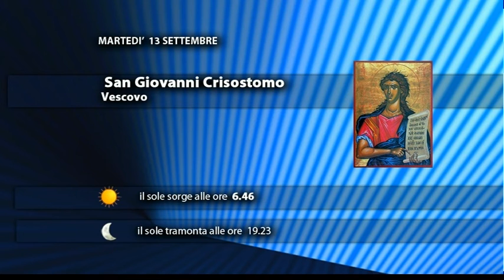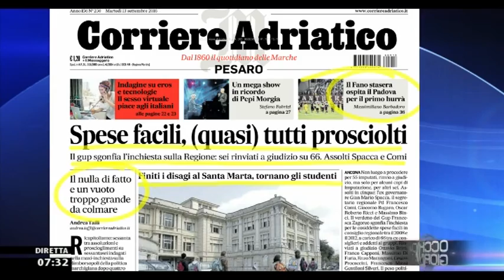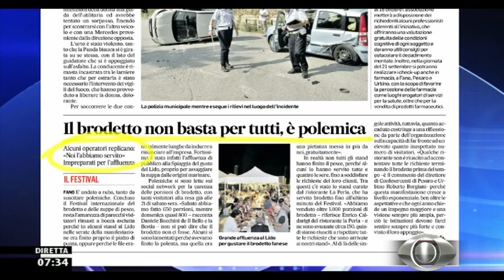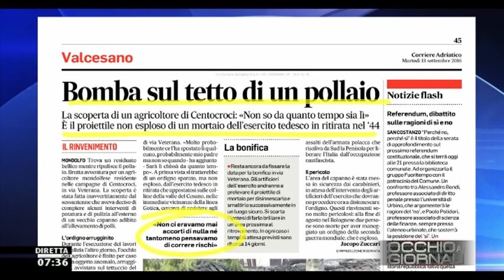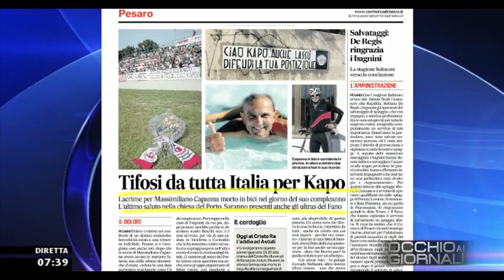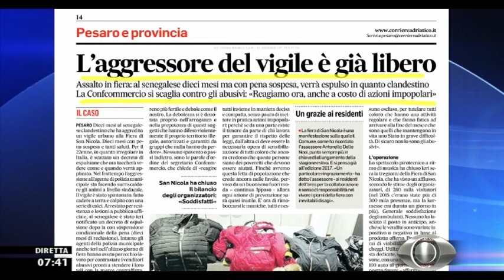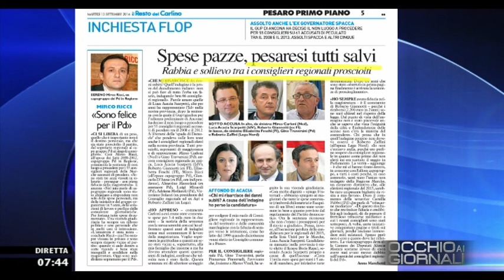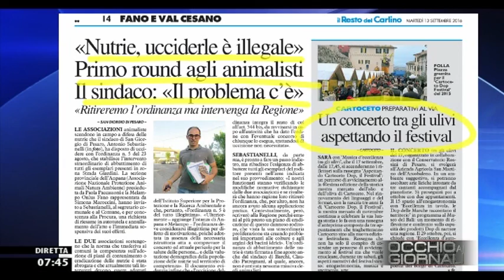Occhio ai GIORNALI 13/09/2016